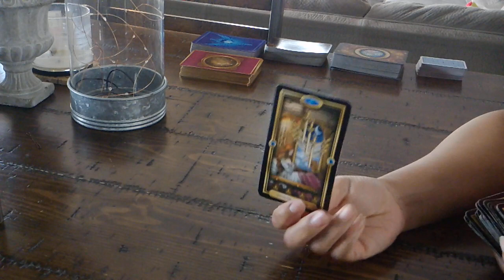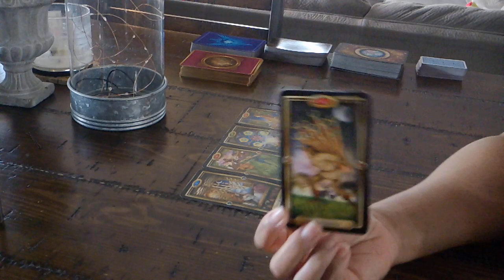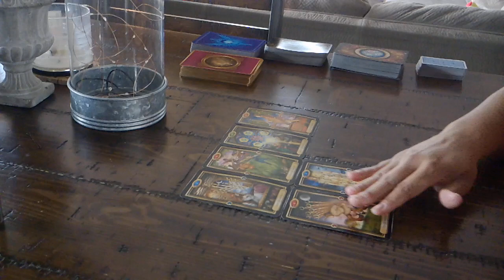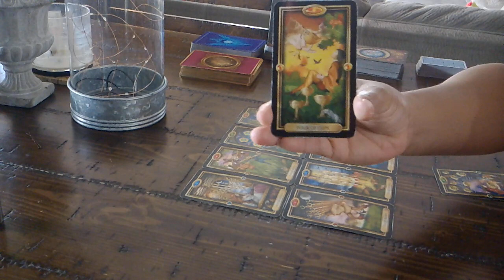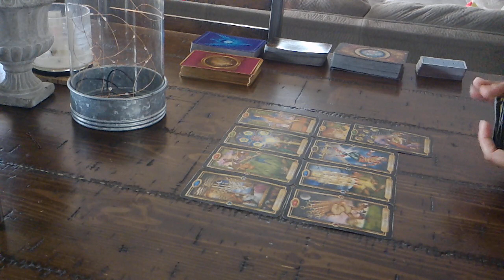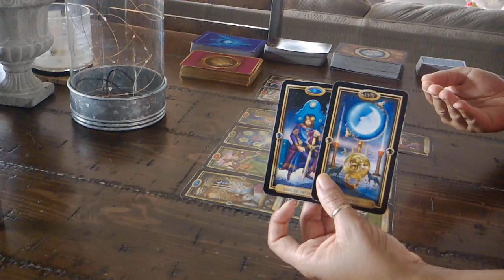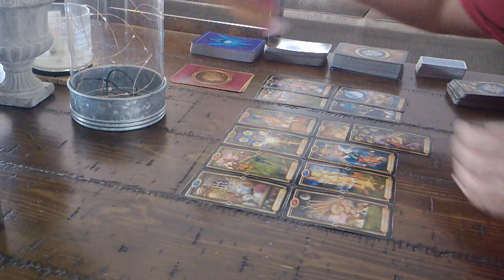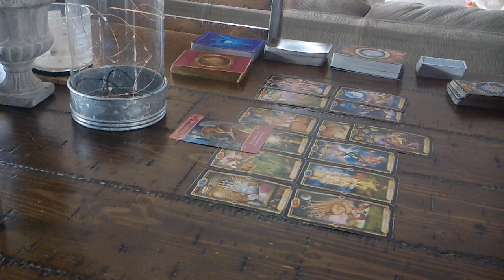SAGITTARIUS LOVE~FEB. 7~IF YOU WANT THIS, YOU HAVE TO BE ALL IN